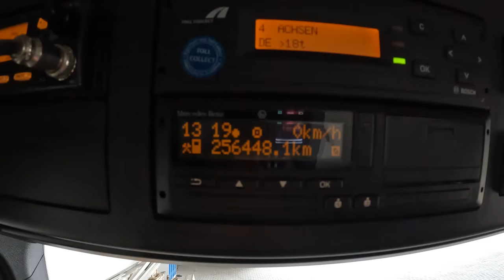#162..M.Korz...2x zu Goldhofer in einer Woche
In dieser Folge sind die Aufnahmen vom 21. - 23- Juni enthalten. Wenige Ladeszenen da ich mehr am Fahren war in den 3 tagen.
Hoffe ihr habt trotzdem etwas Spaß beim zuschauen.

Torsten